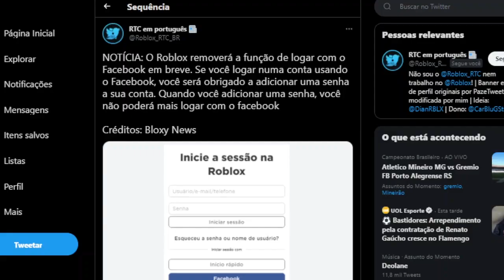VOCÊ PODE PERDER SUA CONTA do ROBLOX! CUIDADO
🔔 Vídeo todos os dias as ⏰ 12:00 ⏰